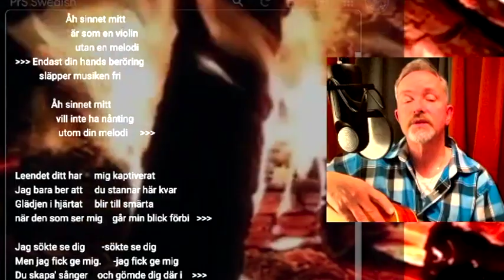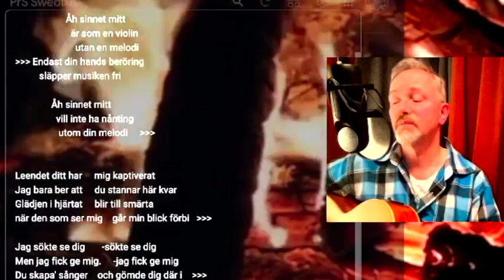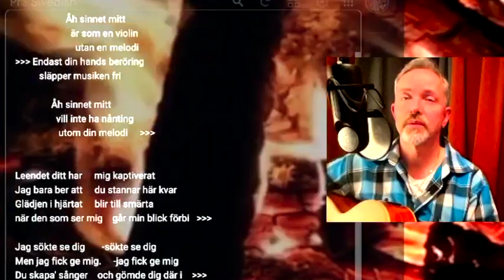Song in Swedish: Som en violin utan en melodi - Like a violin without a melody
en Ananda Samgiit - inspirerad av P R Sarkars Prabhat Samgiit